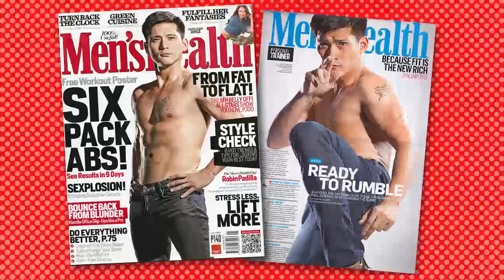ABML S02E04: Robin Padilla: The Cover Shoot for Men's Health Philippines Magazine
Robin Padilla graces the cover of the January issue of Men's Health Philippines Magazine. Watch what happens behind the scenes in this 2-day shoot--the first on location at Nuvali in Sta. Rosa Laguna, and the second day back at our studio in Makati. Of course, Raymund had a short chat with Robin during the shoot. Oh and we came across a very beautiful actress during the location shoot and couldn't pass up the chance to chat her up, too! Watch and find out who it is!

Music for this episode provided by musicalley.com.

More episodes at adventuresbehindmylens.com.